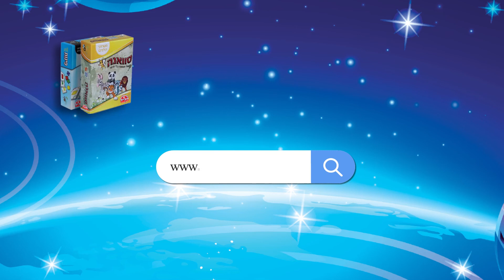הוראות משחק אורביט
משחק חשיבה נפלא ומהיר ל 2 שחקנים מגיל 7 ומעלה, המשחק מפתח חשיבה אסטרטגית, ראייה מרחבית. ומשלב לוח משחק ייחודי שמאפשר לכדורים להתקדם במסלול בכל מהלך לאחר לחיצה עליו. מטרת המשחק ליצור שורה של 4 כדורים ברצף בצבע שלך. (הרצף יכול להיות בשורה, טור או אלכסון).
Orbit, Orbito - is a strategy game for two players age 7+ , the object is to make 4 in arrow from your color, the game contain you uniqe board. Game by smart zone games